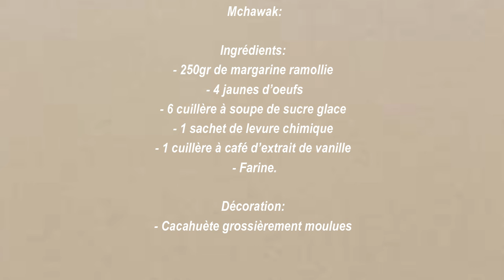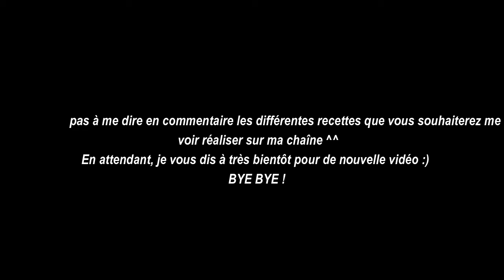Mchawak (Spéciale Aid n°1)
Azul à tous! Aujourd'hui nouvelle vidéo, spéciale préparation de Laid, nous allons préparer ensemble Mchawak.

Snap: Fahima_ytb

Bsahtkoum à tous et à très vite pour de nouvelles recettes :)